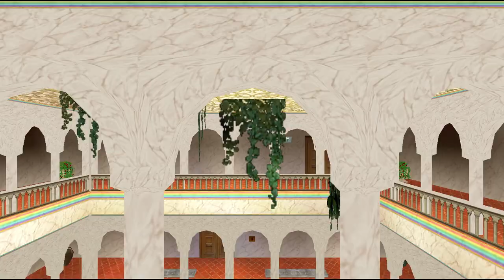TRLE Aspidetr Easter Time 2011 - The Rainbow Eggs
Aspidetr Easter Time 2011 - The Rainbow Eggs : Author by Ranpyon
Tomb Raider Aspidetr Easter Time 2011 100% walkthrough - The Rainbow Eggs.
Items:  LaserSight, Ornate Key, 2 Flares, Large Medipack, Message, Pool Lights, Winding Key, Diary, 3 Small Medipacks, Green Key, Torch, 2 Revolver Ammos, Red Egg, Piece of Paper, Mechanical Turtle, Revolver, Mechanical Turtle With Key, Yellow Egg, Green Egg, Crowbar, Ladybug,  Purple Egg, Lightblue Egg, Small Waterskin, Sun Key, Rain Key.  Secrets: 6/6 (3 Bronze eggs, 2 Silver Eggs, Gold Egg).